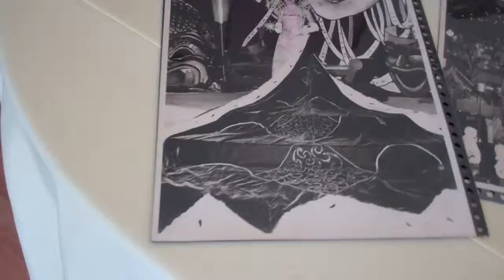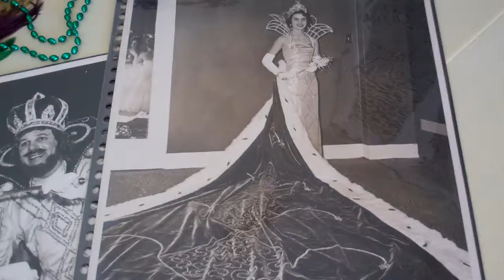passing on after party